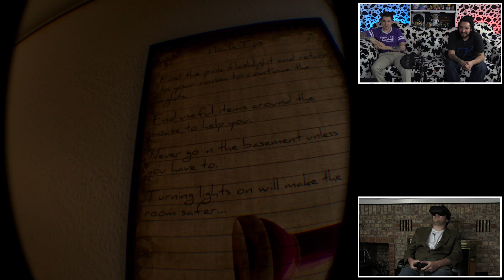GO IN THE BASEMENT • Virtual Reality Gameplay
We're back with more VR, this time with our first VR horror game. Watch as Trevor attempts to hide from the Boogeyman while being manipulated and harassed by Aleks and James. 🐮🔪

Lub Boogyeman yog ib qho npaum nkaus mus rau ib tug mythical zeej nyob rau hauv ntau haiv neeg siv los ntawm cov laus ntshai cov me nyuam mus rau hauv coj cwj pwm zoo . Qhov no dab twb tsis muaj ib qho zoo li, thiab conceptions txog nws yuav sib txawv ruaj los ntawm tsev neeg mus tsev neeg nyob rau hauv tib lub zej zog; nyob rau hauv Feem ntau, nws twb tsis muaj cov teeb tsos nyob rau hauv lub siab ntawm ib tug neeg laus los yog tus me nyuam , tab sis yog tsuas yog ib tug uas tsis yog - kev embodiment ntawm ntshai.

Trevor ønsker å gjøre det klart at han ikke var under påvirkning av narkotika eller alkohol under filmingen av dette spillet. Aleks og James ble imidlertid tent af .